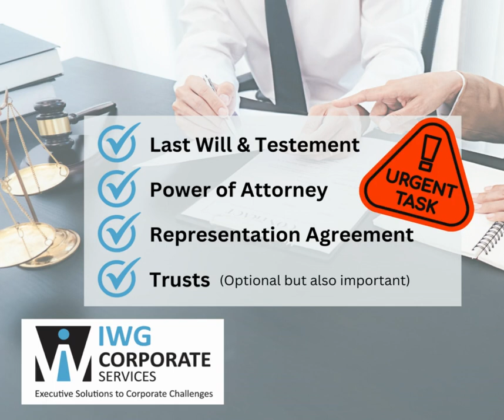Get Your Estate Planning Done Now.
Get started this weekend! Don't delay, it's too important to ignore.
Estate Planning.  If you have not done this, then get started now.

No matter what your age, or situation in life, getting this done will be one of the most important things you do in life.  If you have not done this yet, start gathering up the basic information you can this weekend to get started.  It may take 4-6 weeks to complete, but then you can rest easy knowing your wishes will be taken care of, when future issues arise.

In fact, it is a gift to your family and/or friends to preplan your estate.  You will save them valuable time in processing your estate and from having to make agonizing decisions.  You will leave them more too, in your estate, since your wishes are know and the state (government) will not make these decisions (and charge for it) on your behalf after you are gone.  You can make decisions today that save your estate from being charged excessive taxes and other fees.

It can be a difficult thing mentally to work through this process, so call IWG Corporate Services and they will help you get through it with ease.